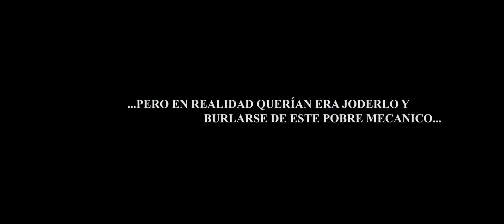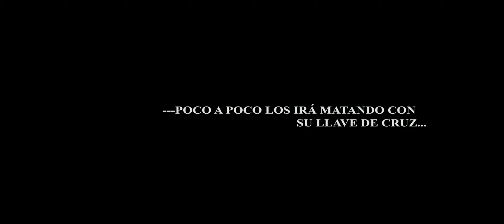Fake trailer de El Quemao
Otro de los videos hecho con mis primos y amigos en Venezuela en ratos de ocio, este fue grabado hace ya casi dos años en enero de 2013 y hasta ahora sale a la luz jejeje.

  Another Video made with my friends and family in our free time in Venezuela. This one was recorded almost two years ago, in january of 2013 but it sees light till now.